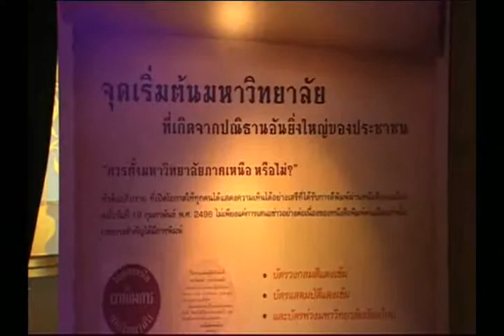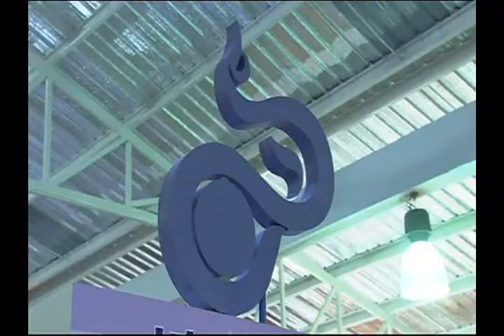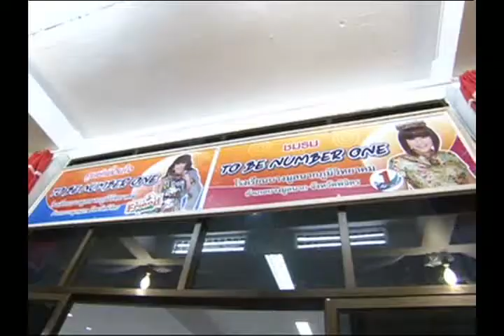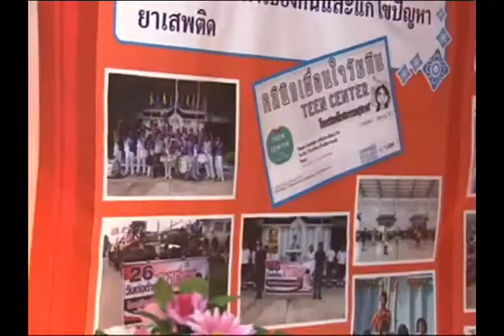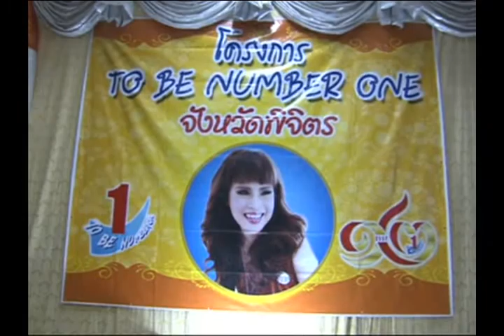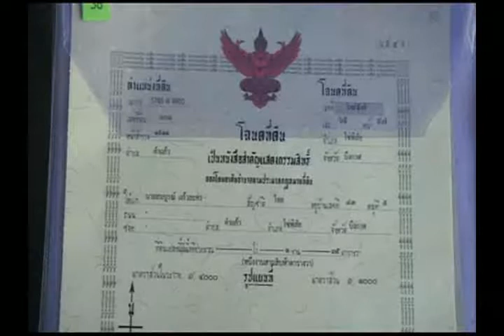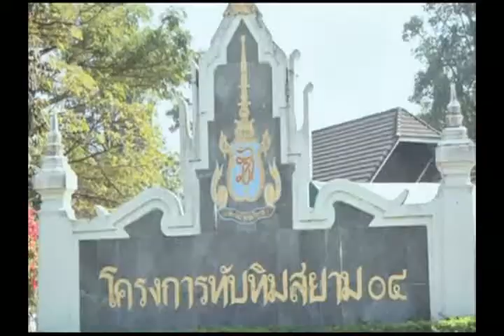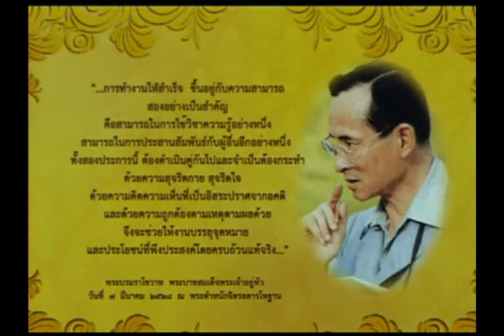ข่าวพระราชสำนักประจำวันที่ 22 มกราคม 2558